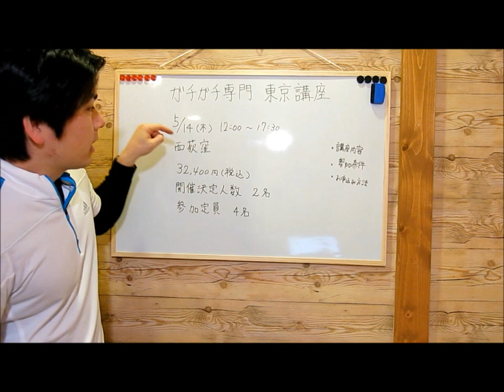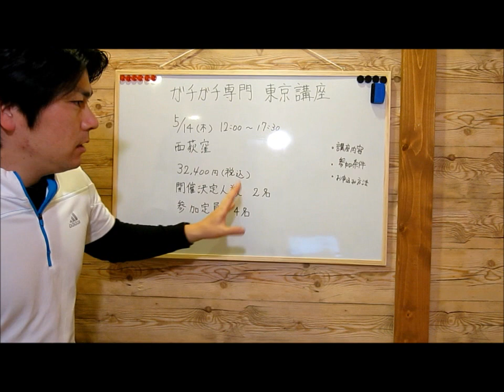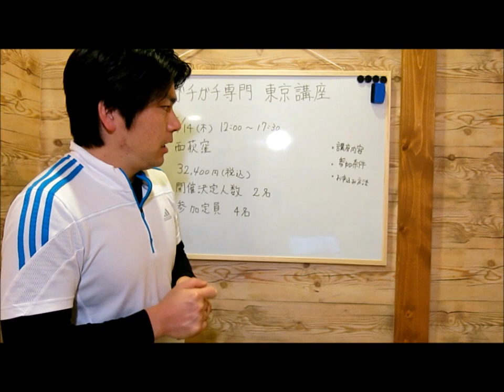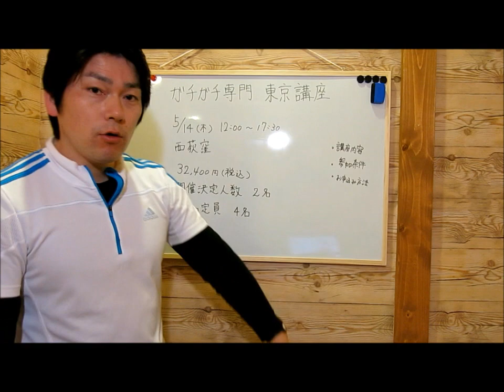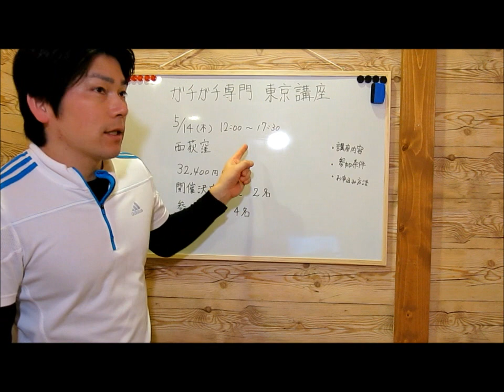【東京講座】５/１４開催します！